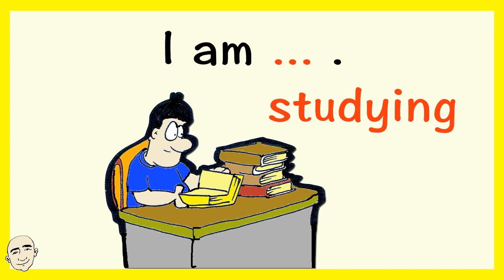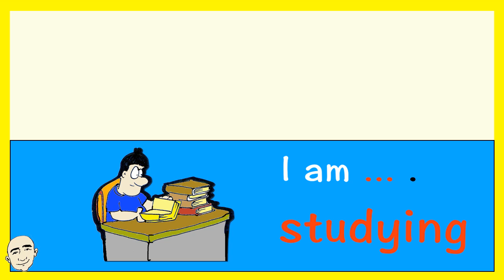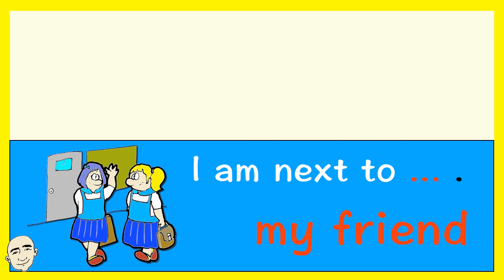I Am ... - talk about yourself (To Be verb) | Learn English - Mark Kulek ESL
Learn English: Learn to use the "to be" verb form, "I am ..." KeyWords: happy, playing baseball, studying, shopping, hotel + more. Videos Language in use: I am happy., I am playing baseball., I am studying., I am shopping., I am at the hotel., I am at the park., I am next to my friend., I am in bed.